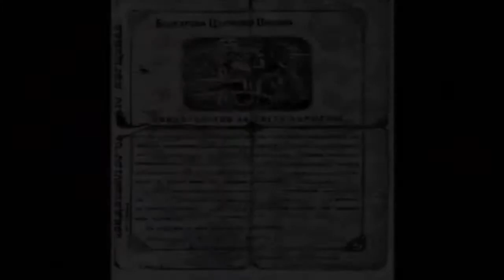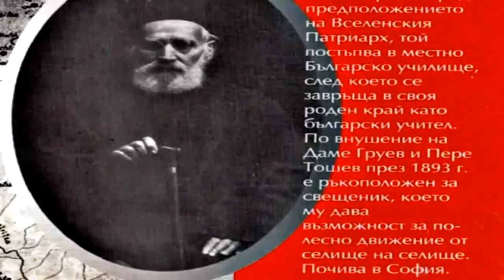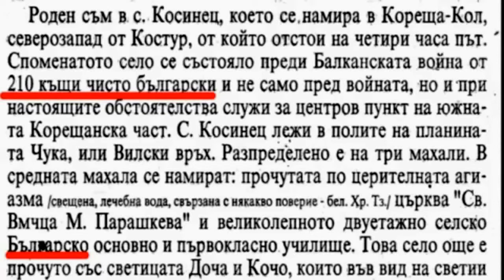kosinec,kostursko - t'rpo popovski